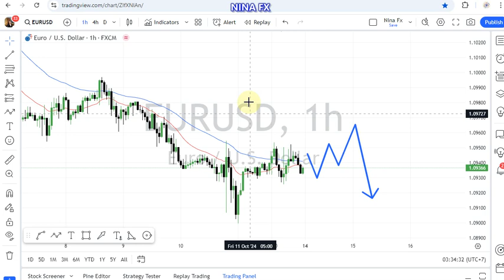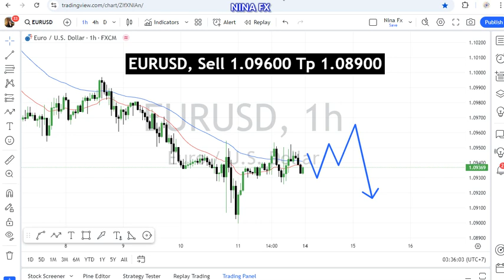EUR USD Daily Forecast for October 14, 2024